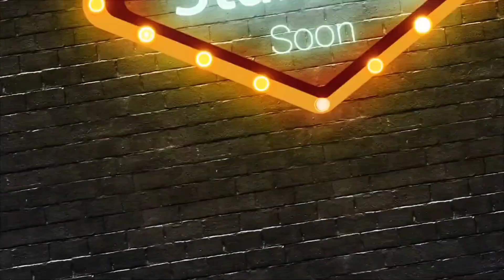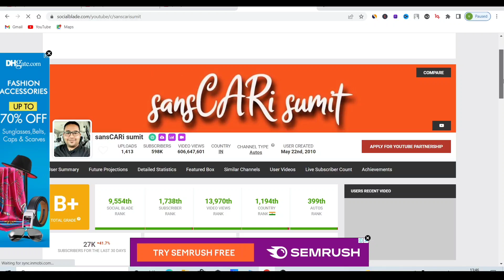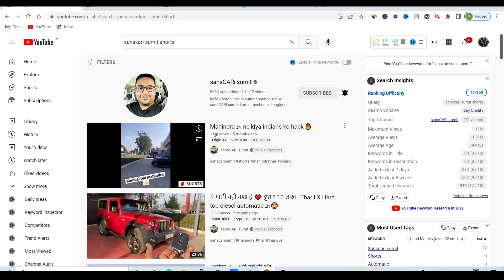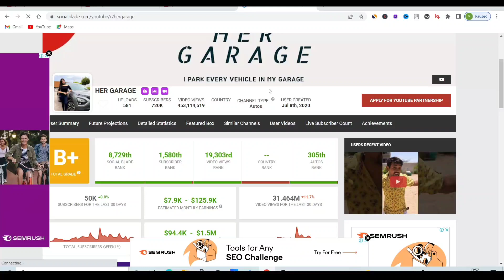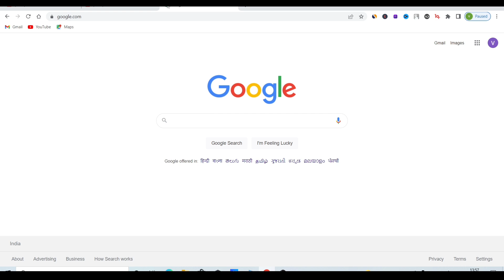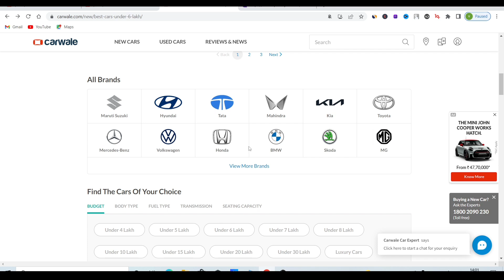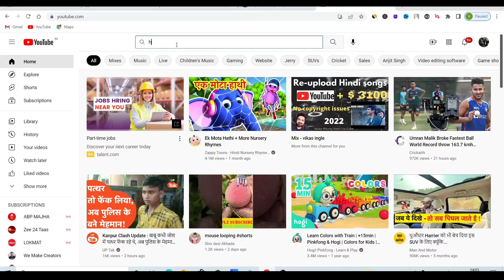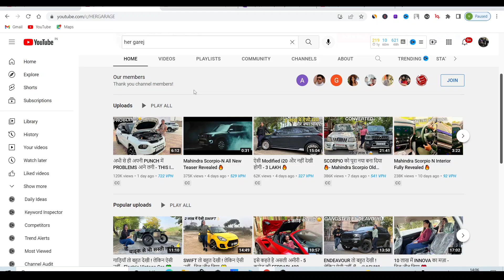$50k😱 From car review channel🚗 (How to open car Review YouTube channel in 2022) vikas ingle[Best car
How to make professional YouTube channel A To Z
Build your business with this tools
 Budget mic for small youtubers
  professional mic for youtubers
  Budget laptop for new youtubers
  Best DSLR
  BEST BUDGET MOBILE
  BUDGET I-PHONE FOR YOUTUBERS
  BEST LED TV
   BEST BUDGET AC
1.1 TON
2.1.5 TON
3.2 TON
VIDEOS NICHE : how to make money online and how to make money from youtube and youtube shorts
best copy and paste youtube method for beginners
how to generates passive income from online businesses
4. Make money online videos
Video topic: How to make money from car review channel and how to make car review channel in 2022
Video is also related to:In today's video i will teach how someone make money from car review and upload videos on YouTube and earn a lot of money from it
Sanskari sumit
Her garage
Gagan choudhary
Asy cars
Car review
Car reviews in Hindi
channel is also related: vikas ingle youtube channel is also all about digital marketing and also social media marketing drop servicing making mooney online
and how to build a million dollar business through online and online pese kese kamaye
youtube channel se pese kese kamaye yotube poe shurvati views kese laye